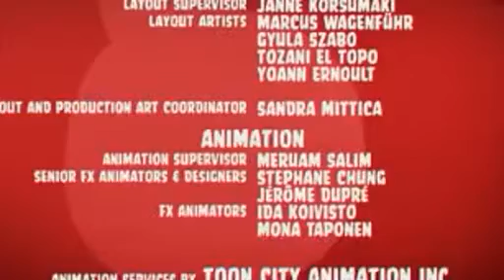Angry Birds Toons Episode 20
Angry Birds presents a spooky Halloween adventure! The Blue Birds are out trick-or-treating when they run into a big surprise -- the newest Angry Bird! He st
Have an AngryBirdsHalloween with Angry Birds Seasons and Angry Birds Friends! Play 30 new levels in the spooky new Angry Birds Seasons "Haunted Hogs" episod
Angry Birds Toons is landing on a screen near you on March 17!  Make sure to update! Angry Birds Toons will be airing across all A
To celebrate 400 million views in the Toons channel, here is the first episode of Angry Birds Toons for all of you to watch! It's Chuck Time! The Angry Birds
Introducing Angry Birds Toons, a brand new animated series premiering on the weekend of March 16th and 17th!  What makes Bomb Bird
"Another Birthday" will be airing across all Angry Birds apps in the Angry Birds Toons channel this Sunday, April 7! Angry Birds Toons is available every Sun
"Thunder Chuck" will be airing across all Angry Birds apps in the Angry Birds Toons channel this Sunday, June 2! Angry Birds Toons is available every Sunday
"Chuck Time" will be airing in the Angry Birds Toons channel this Sunday March 17, so update your apps now!  Angry Birds Toons wil
"Dopeys On A Rope" will be airing across all Angry Birds apps in the Angry Birds Toons channel this Sunday, June 16! Angry Birds Toons is available every Sun